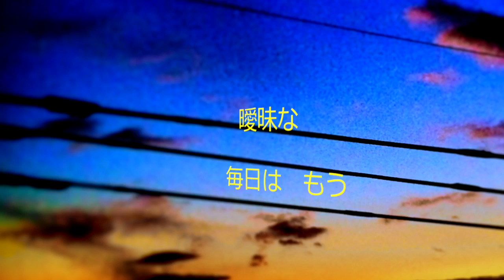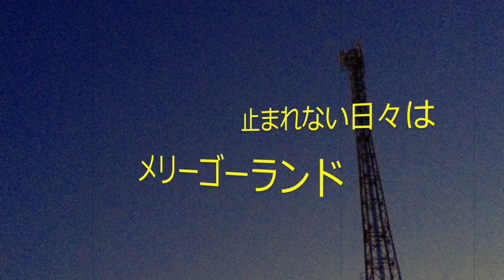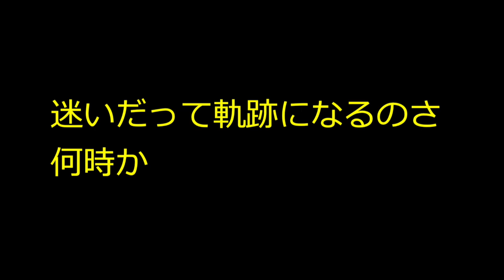「奇跡のような確率で」u-ya asaoka / 浅岡雄也 2014.7.26 release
浅岡雄也 2014 7/26　release

M1 奇跡のような確率で
M2 Rainbow ~あの虹の向こうへと〜
M3 Rainbow ~あの虹の向こうへと〜 Remix

M4 奇跡のような確率で（Karaoke）
M5 Rainbow ~あの虹の向こうへと〜（Karaoke）

品番：FBCR-11th　 1.500円

【予約開始致しました！】

Produced by U-ya Asaoka

Sound Produced by Toshino Tanabe
Engineer: Tsutomu Okada / U-ya Asaoka

Musicans are

Guitar: Kazuyoshi Baba
Bass: Toshino Tanabe / Hiroshi Sekita（M3）
Drum: Yasuhiro Okuda
Remix:Taccs Asa+uyax

Mix by Tsutomu Okada / u-ya asaoka(M3)

Recorded by Tsutomu Okada＠ STUDIO696
U-ya asaoka @uyax studio
Mastered by Minoru Toyoda